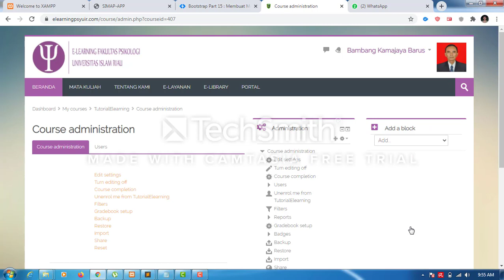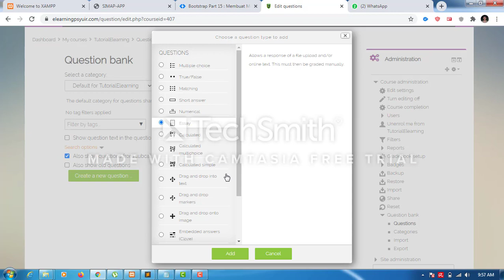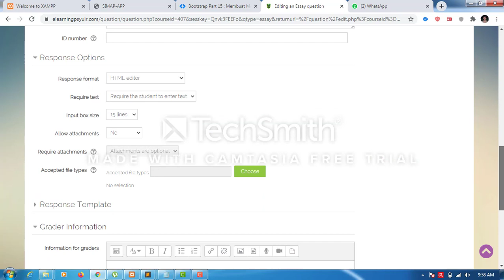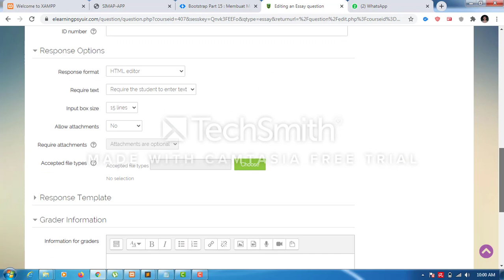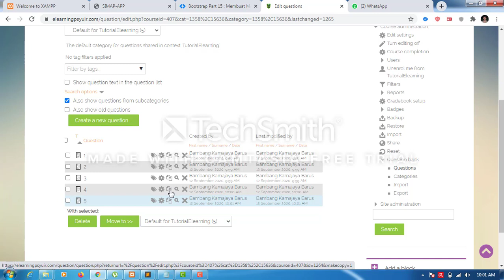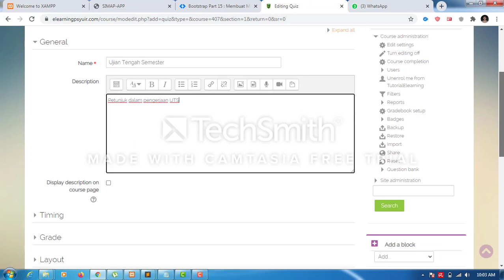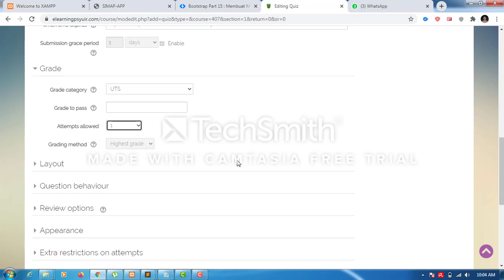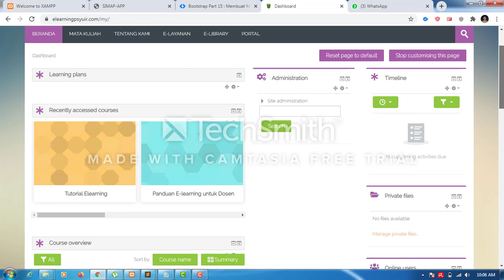Panduan Membuat Bank Soal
Bank Soal di Elearning sangat membantu Dosen dalam pemuatan UTS/UTS yang mempunyai kelas paralel.  Proses pembuatan quiz akan lebih cepat